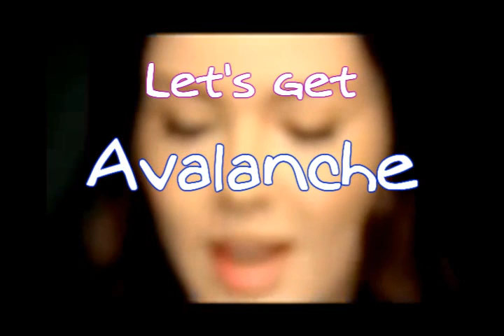Marie Digby Breathing Underwater SPREAD THE WORD!!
NOTE: this video is a promotion for Breathing Underwater created by fans for fans. We do not nor do we claim to have contact with Marié Digby, her management, her family, or anyone officially associated with her.
Voice over by: jaymie

Hey Marie Digby Fans!! for more information!

To Pre-order:

Breathing Underwater (US version)

Breathing Underwater (Japan version)

SPREAD THE WORD! EMBED, LINK, REPOST, TWEET!